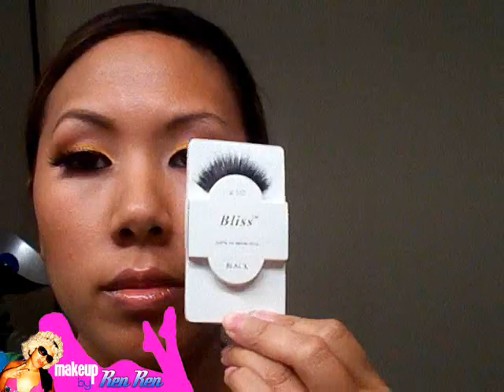Mineral Magic Fall Copper Eyes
Hi Bellas,

Heres another fall look for you.  Thank you to Kellie from Mineral Magic for sending me this to review.  I love how they store pigments in these screw top containerskeeps you organized!  This is an extremely simple look that anyone can recreate.  I use 3 colors for the eyes and show you how to even use the same colors on your cheeks.

Check out the Video Highlights
2:30 Make sure to prime your eye when using loose shadows
2:45 Synthetic Brushes Kit  Great for use with pigments
3:54 Apply highlight color
4:20 Apply outer v shade
5:38 Apply gold lid color  2 layers to make it super bright
6:23 Blend into highlight color
6:40 Take pencil brush to clean up outer v and smoke out the lower lashline
7:00 Line eyes
7:23 Lashes!
7:45 Fill in eyebrows
8:10 Conceal undereye circles
8:30 Apply foundation  Im using mineral makeup
8:48 Use pigments as blush colors
9:45 Apply your favorite gloss
10:41 The final look!